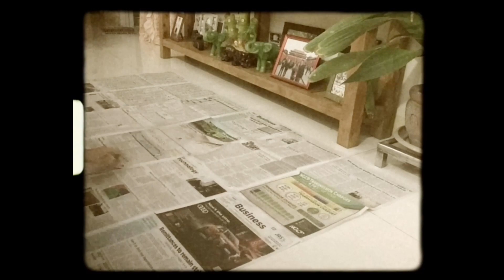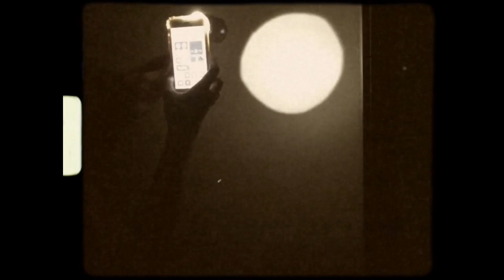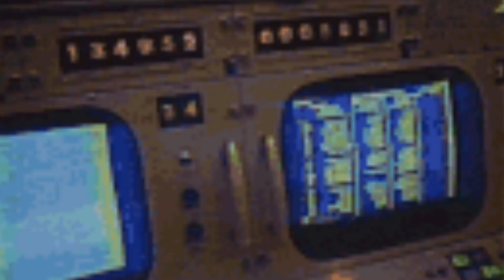Indoor Photoshoot using only IPHONE + Behind the scenes! | clarissejg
Photo/Videographer: Carol Raquedan (aba naman)

Lakey Inspired:
- Arcade
- Monroe
- Better Days
Aiz Martinez - 90's and Aesthetic audios (Stripess - me n u with olswel)